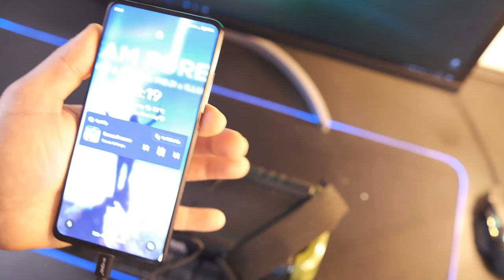La più potente Cassa Bluetooth con BASSI DA PAURA!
Cassa Bluetooh W-King 50w comprala qui

Link AMICI DEL TUBO :
@l'uomo di casa
@Daniel Faw